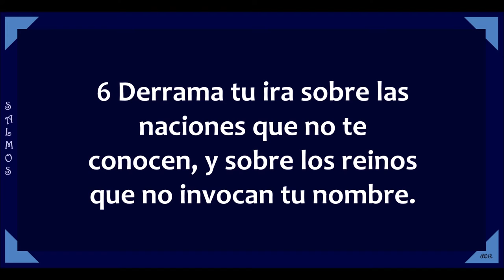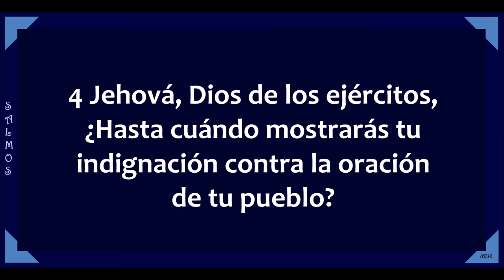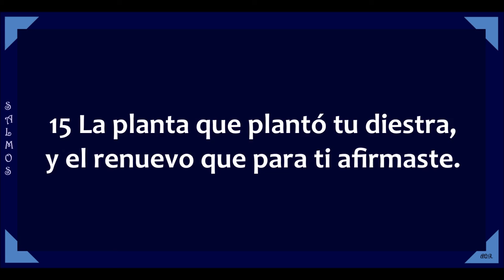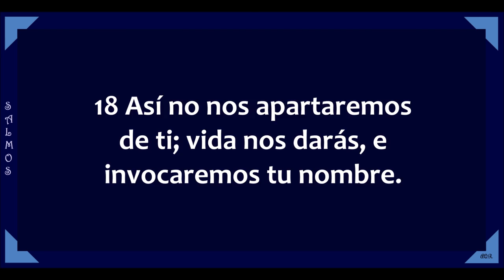SALMOS 79, 80 (Audio, Letra)